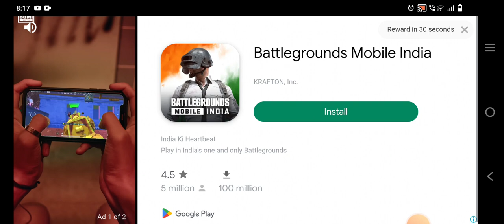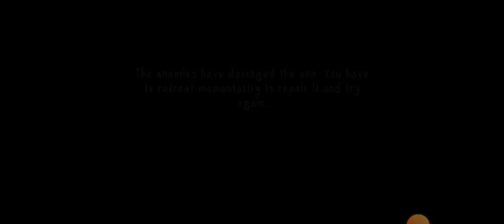Ice cream 8 gameplay part-1 Evi nun mini rod Dinesh Tamil Gamer thalapathy Vijay veriyan